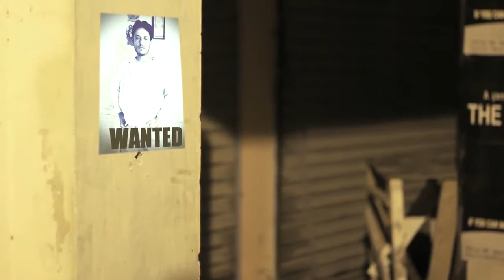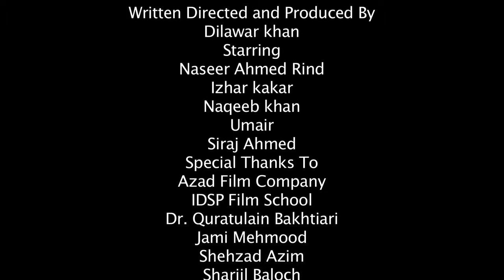BAHNWAR short Film Directed By Dilawar Khan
Produce by DK Films